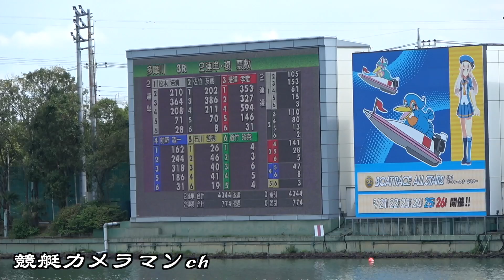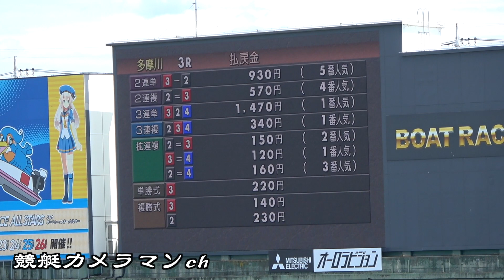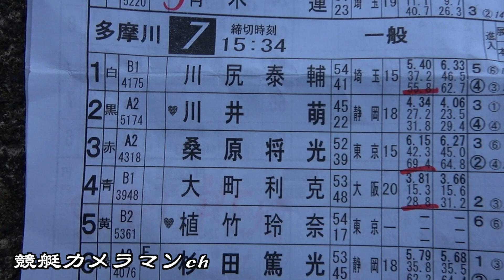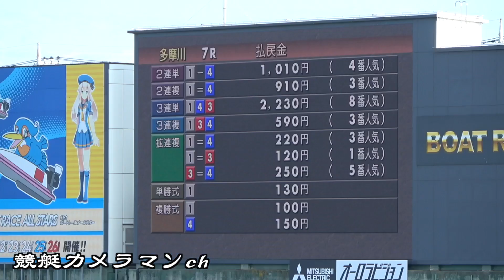植竹玲奈17才デビュー第６・７戦【現地撮影】最後に私からのエール、感想、減量法について一考察。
植竹選手の良き記念映像となれば幸いです。